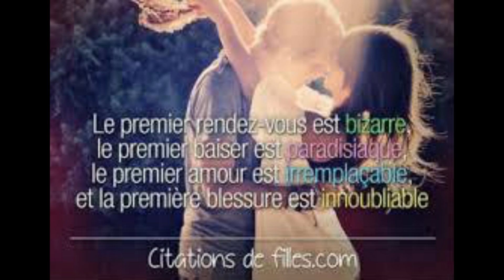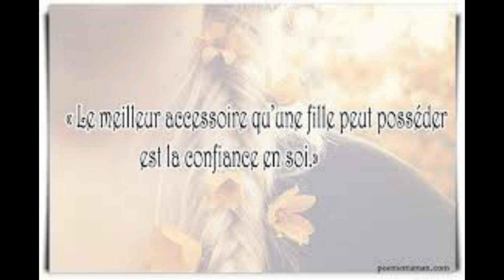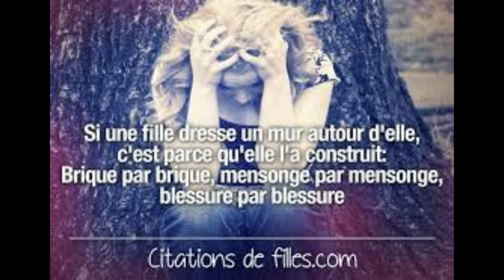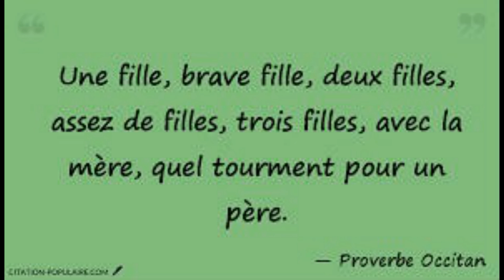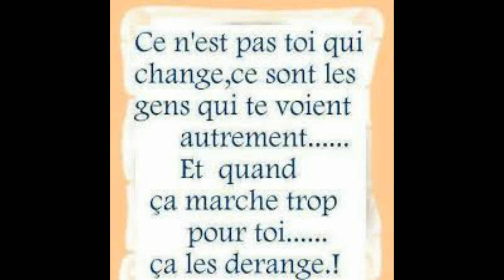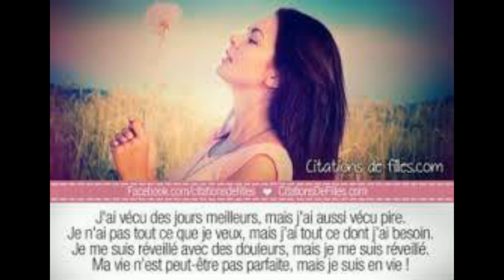Les plus belles Citations d'amour pour les filles (Proverbes ET citations).